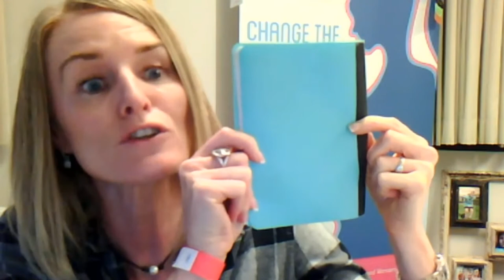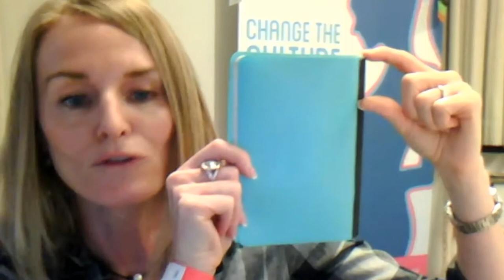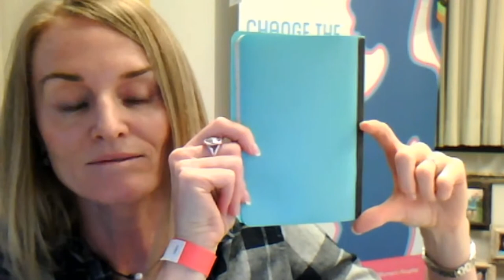AdvoCare DocTalk: Weight Management Series (Episode 6 of 8)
For Episodes 1-4 on the Definition and Causes of Obesity, and the Readiness For Change Model, please visit:
For Episodes 5-8 on identifying markers for success, fitness vs fatness, and overcoming plateaus, please visit:

AdvoCare® Director of Product Marketing Aaron Williams and Senior Manager of Research and Development Dr. Lauren Horton have a candid discussion about obesity and weight management with AdvoCare Scientific and Medical Advisory Board Member* Dr. Leanne Redman.

Dr. Leanne Redman is a leading expert in women’s health and weight management, having published more than 150 research articles on diet, exercise and body composition.

*AdvoCare Scientific and Medical Advisory Board Members are compensated for their roles on the AdvoCare Scientific and Medical Advisory Board.